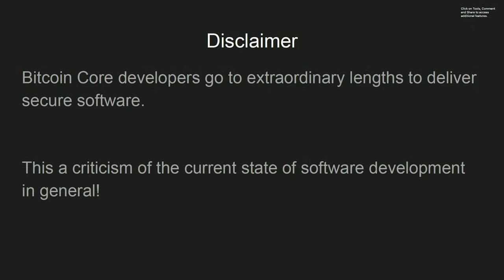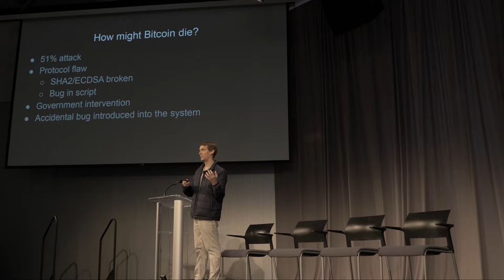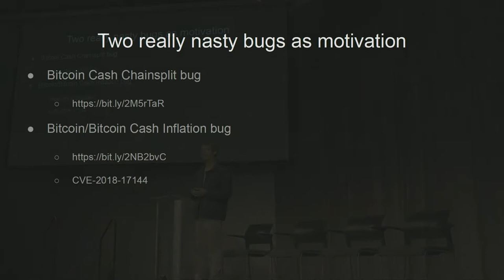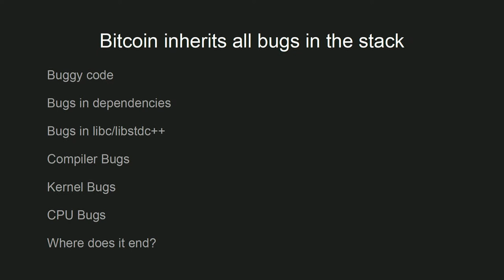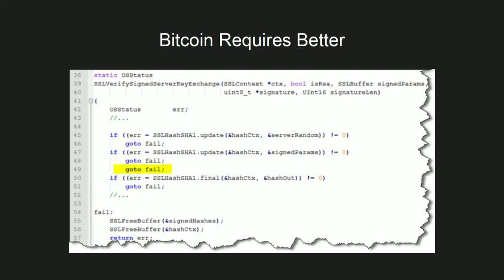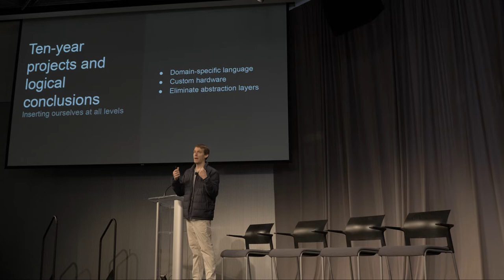Everything is Broken: Rethinking Cryptocurrency Security - Cory Fields - CES Summit '19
Everything is Broken: Rethinking Cryptocurrency Security - Cory Fields - Cryptoeconomic Systems Summit '19.

Part of the "Long-Term Security" session.